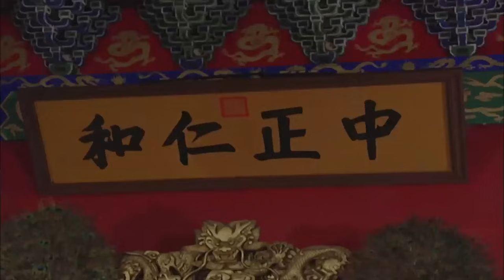【古裝電影】紀曉嵐膽子太大，敢和皇上搶妻，一翻爭鬥下來黃上輸的很慘！2023最新電影